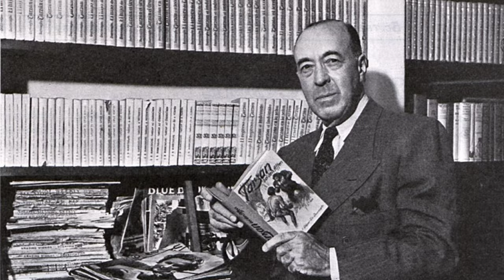Tarzan (1999) es hermosa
Llegamos al final del Renacimiento de Disney con Tarzan, una de las películas que recuerdo con muchas nostalgía y que por fin puedo reseñar.